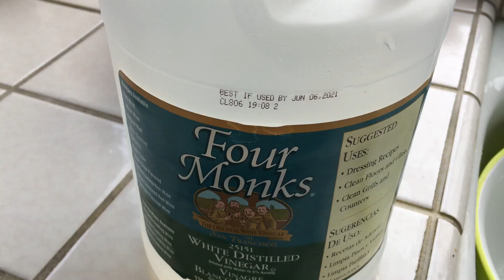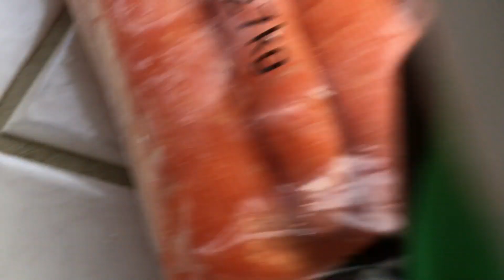Strictly cleanse my veggies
With vinegar a minute or two